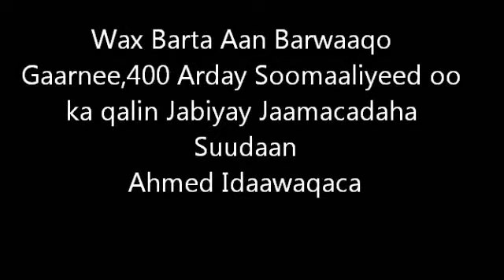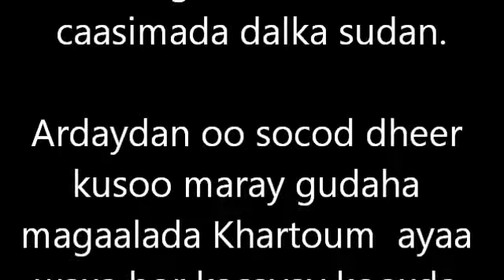Wax Barta Aan Barwaaqo Gaarnee Ahmed Idaawaqaca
Dalka Sudan oo ay ka qalin jabiyay sanadkan  Arday lagu qiyaasay ku dhawaad 400 oo arday Soomaaliyeed oo ka kala  qalinjabiyay  kulyadaha kala duwan ee Jaamacadaha Dalka Sudan ayaa waxa ugu dambeesay  xafladii ay dhiganayeen  Ururka Qalinjabiyasha Soomaali wayn habeenkii xalay ahaydna ka dhacay magaalada Khartoum.